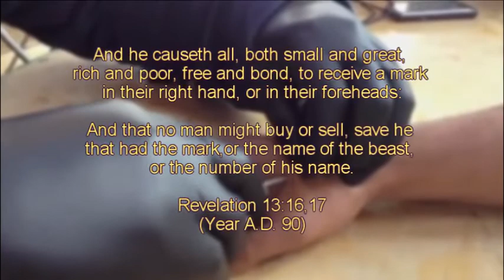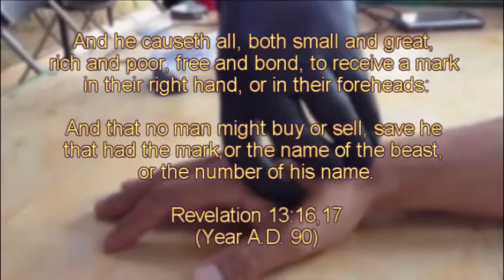THE CHIPS ARE COMING!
Signs of the times one again point to the second coming of Jesus Christ!